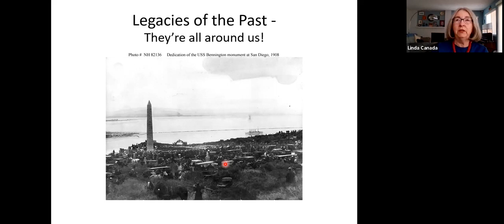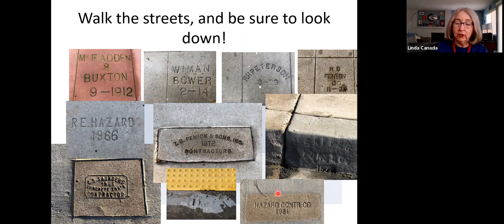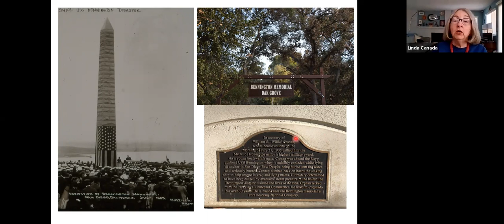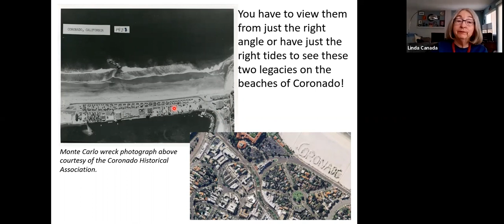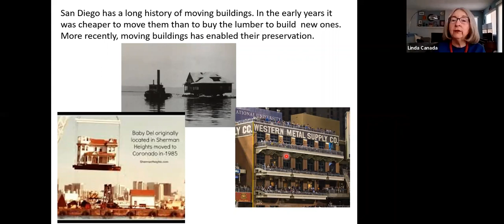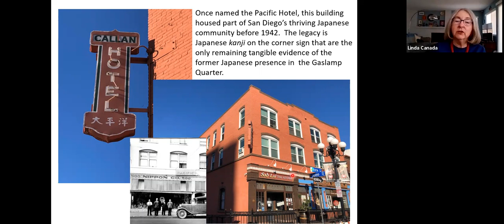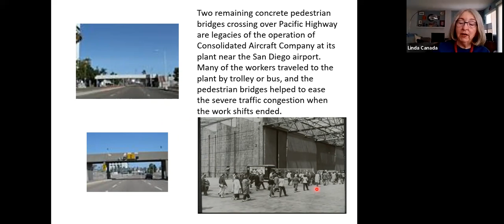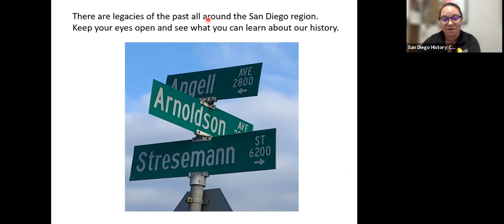ON DEMAND San Diego 101: Legacies of the Past --- September 14, 2021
In Legacies of the Past, Historian Linda Canada will introduce you to hidden or forgotten reminders of people, places, and events important to San Diego’s history. She will use official maps, historic and recent photographs, and tips from her walking tours to enhance your knowledge of our local history.

Speaker and bio:
Linda Canada holds an undergraduate degree in History from UCLA and a law degree from Loyola University in Los Angeles. Twenty years after leaving her legal practice she still considers herself a “recovering lawyer” and has worked exclusively in the field of local history. From 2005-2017 Linda served as the archivist for the Japanese American Historical Society of San Diego (JAHSSD) and was its President 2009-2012. Linda has given talks for the History Center’s Speakers Bureau for more than 20 years.